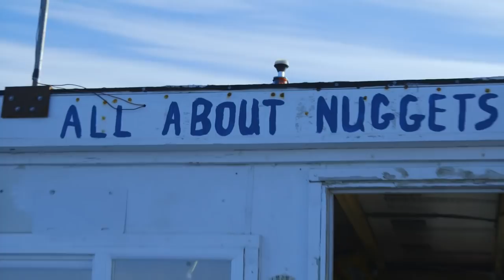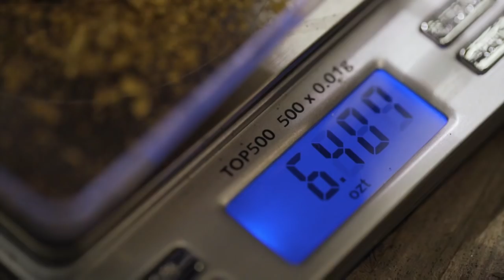Will Diver Have Enough Gold To Pay His Brother Back? | Gold Divers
George Young has learnt many things during this season, but will he be able to prove he can be a successful gold diver to his brother by paying him back his $70,000 investment.